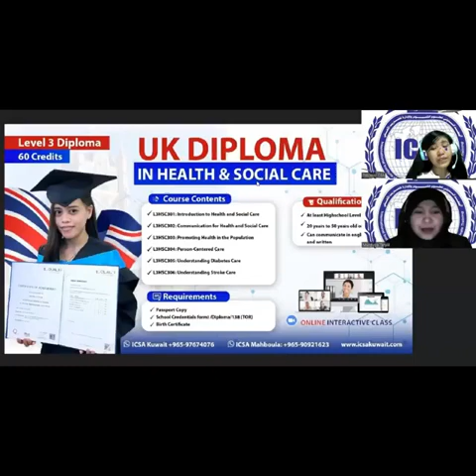𝐔𝐊 𝐃𝐢𝐩𝐥𝐨𝐦𝐚 𝐢𝐧 𝐇𝐞𝐚𝐥𝐭𝐡 & 𝐒𝐨𝐜𝐢𝐚𝐥 𝐂𝐚𝐫𝐞 (𝐂𝐚𝐫𝐞𝐠𝐢𝐯𝐞𝐫 𝐂𝐨𝐮𝐫𝐬𝐞)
𝐇𝐢𝐧𝐝𝐢 𝐧𝐚𝐤𝐚𝐩𝐚𝐠-𝐭𝐚𝐩𝐨𝐬 𝐧𝐠 𝐇𝐢𝐠𝐡 𝐒𝐜𝐡𝐨𝐨𝐥 𝐚𝐭 𝐆𝐮𝐬𝐭𝐨 𝐦𝐚𝐠𝐤𝐚𝐫𝐨𝐨𝐧 𝐧𝐠 𝐔𝐊 𝐃𝐢𝐩𝐥𝐨𝐦𝐚? Magkaroon ng upgrade sa inyong career! Alamin sa video na ito.
Habol na for Enrollment until July 8! 𝐔𝐊 𝐃𝐢𝐩𝐥𝐨𝐦𝐚 𝐢𝐧 𝐇𝐞𝐚𝐥𝐭𝐡 & 𝐒𝐨𝐜𝐢𝐚𝐥 𝐂𝐚𝐫𝐞 (𝐂𝐚𝐫𝐞𝐠𝐢𝐯𝐞𝐫 𝐂𝐨𝐮𝐫𝐬𝐞)
𝙃𝙖𝙣𝙖𝙥 𝙢𝙤 𝙗𝙖 𝙖𝙮 𝘿𝙞𝙥𝙡𝙤𝙢𝙖 𝙣𝙖 𝙢𝙖𝙜𝙖𝙜𝙖𝙢𝙞𝙩 𝙛𝙤𝙧 𝙮𝙤𝙪𝙧 𝙞𝙣𝙩𝙚𝙧𝙣𝙖𝙩𝙞𝙤𝙣𝙖𝙡 𝙟𝙤𝙗 𝙖𝙥𝙥𝙡𝙞𝙘𝙖𝙩𝙞𝙤𝙣? Mag-enroll na sa in-demand course na in demand ang job opportunities!